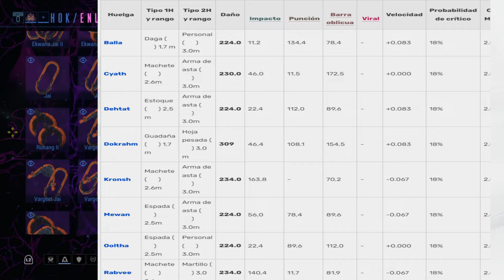⚠️😱WARFRAME- Keewar Plaga Build + contagio de exodia con puros críticos Rojos😱⚠️